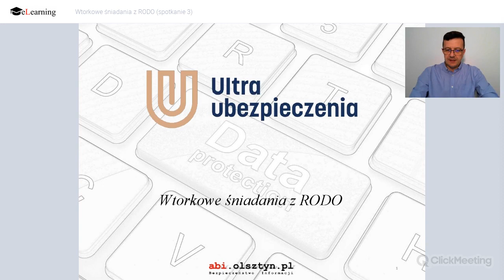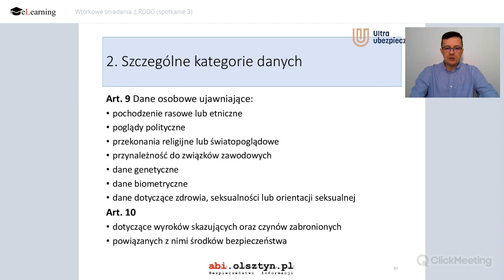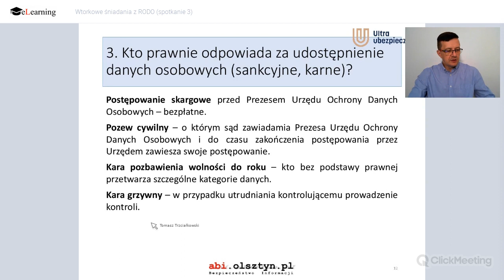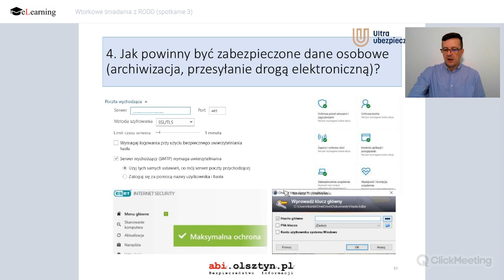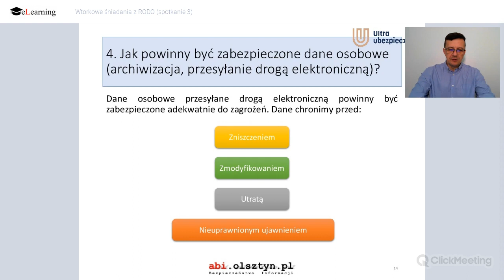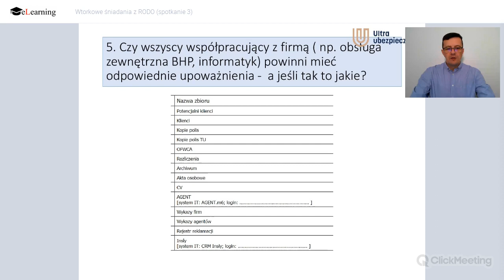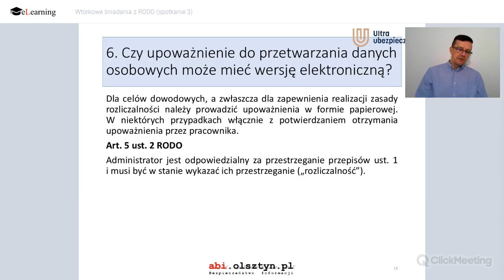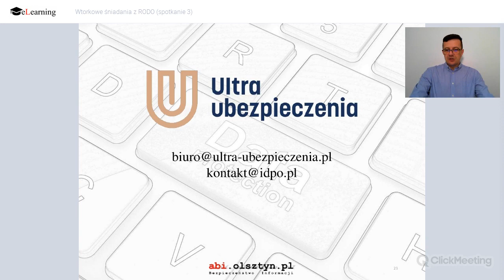Wtorkowe śniadania z RODO (spotkanie 3)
Wtorkowe śniadanie z RODO. Pytania i tematy na dziś:
1. Podstawy prawne ochrony danych osobowych.
2. Szczególne kategorie danych.
3. Kto prawnie odpowiada za udostępnienie danych osobowych (sankcyjne, karne)?
4. Jak powinny być zabezpieczone dane osobowe  (archiwizacja, przesyłanie drogą elektroniczną)?
5. Czy wszyscy współpracujący z firmą ( np. obsługa zewnętrzna BHP, informatyk) powinni mieć odpowiednie upoważnienia -  a jeśli tak to jakie?
6. Czy upoważnienie do przetwarzania danych osobowych może mieć wersję elektroniczną?
7. Czy dla każdego pracownika musi być wypełnione oświadczenie?